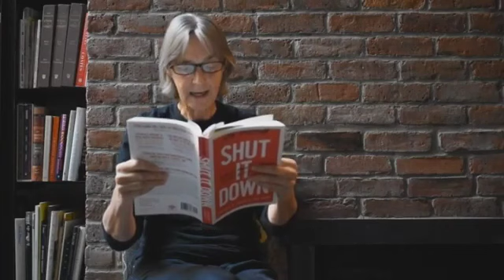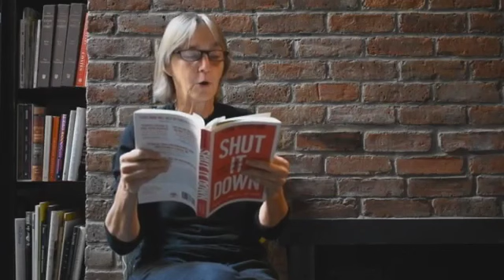How do we continue to Rise Up? What does it mean to Strike in Place?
Lisa Fithian, author of SHUT IT DOWN: Stories from a Fierce, Loving Resistance discusses what it means to "strike in place" and how we can continue to participate in massive collective action for change in a locked down world.